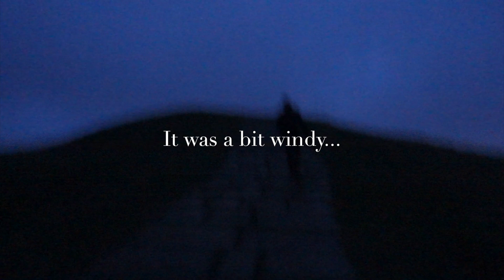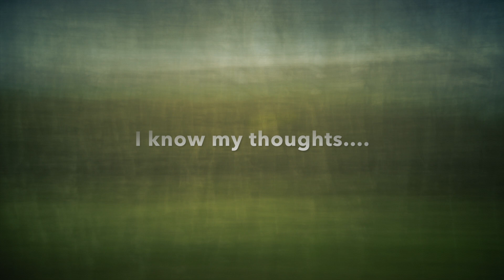Peak District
Definitely the windiest conditions I have ever been out in with the camera. Some dramtic weather passing through helped create some wonderful light and conditions.